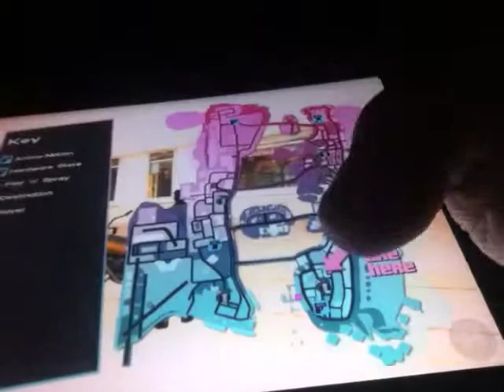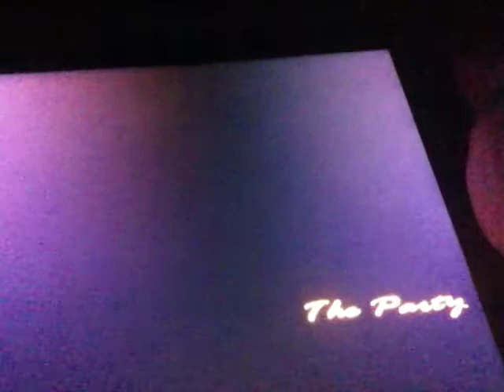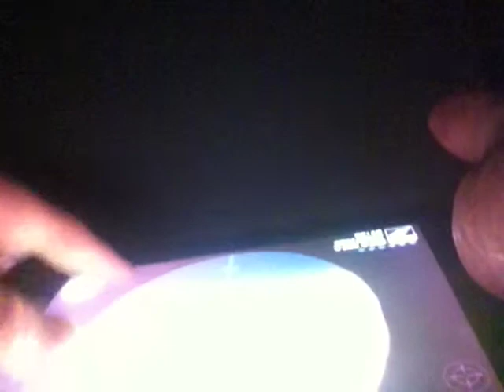Gta vice city ken Rosenberg 1/4- the party